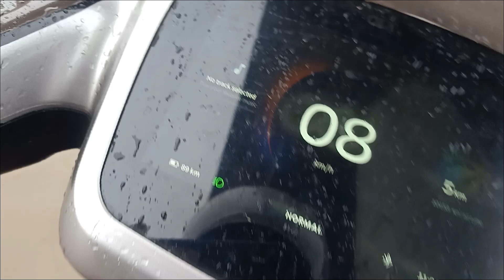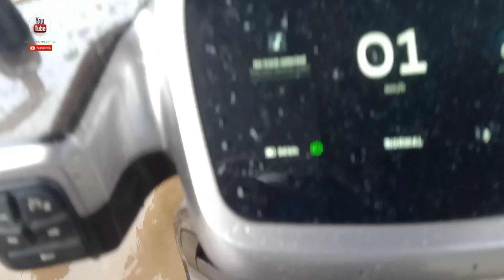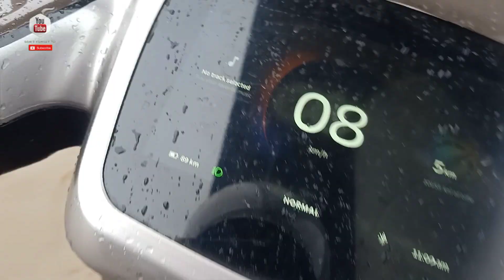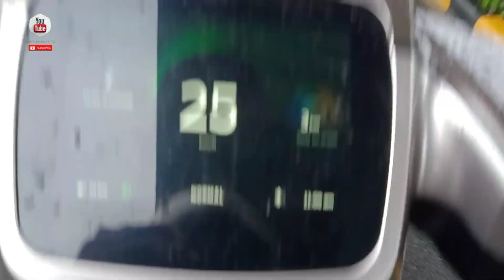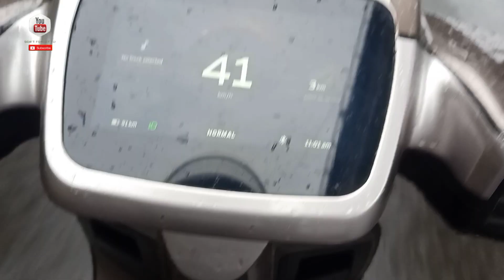पानी में चलाया ओला स्कूटर 😱|| test ride on water ola scooter 🛵//heavy rain 🌧️ test ola scooter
पानी में चलाया ओला स्कूटर 😱|| test ride on water ola scooter

paani me chalane se kya dikkat aayi
ola scooter paani m hua band
ola scooter paani m nhi hua band
heavy rain test
baarish m chalaya ola S1

Ola S1 Pro Water Crossing
The I am is based out in a mountainous region. He takes his Ola S1 Pro around his farms and village roads. There is a small stream of water that is running on the road after the monsoon rains. Moreover, the land beneath is made up of small pebbles and stones and is not the tarmac road. He decided to drive the electric scooter in around 1-foot deep water. When he stepped into the stream, he was almost knee-deep in the water indicating the depth of the water. But eventually, the scooter didn’t let him down and he was able to pass through the patch of about 50 m in deep water without any issues.

You may also like: Can Ola S1 Pro

At the beginning of the video, he is also seen taking the bike on a slope testing its hill-climbing abilities. We must

I'm on Instagram:. @sohitkohli123